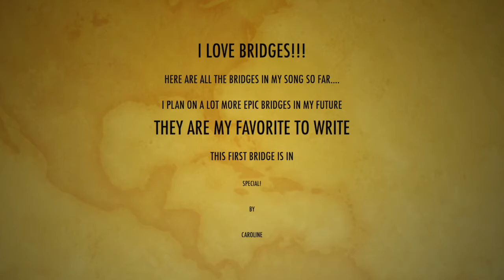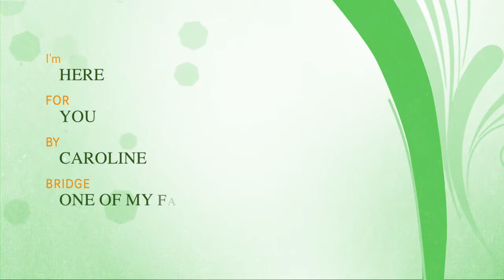If you like bridges...you NEED to watch this video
My new song Have My Cake and Eat It Too is on all platforms

My new song that is the lead single of my next album!

The song I wrote about my favorite person in the world is out now

Listen to the song I wrote to my middle school crush